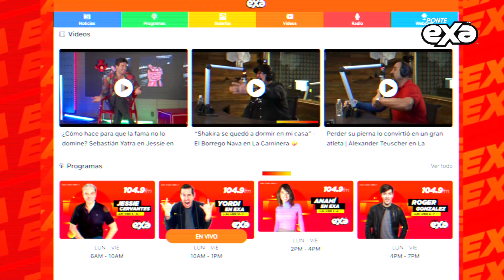Andrea Legarreta y Erik Rubín duermen juntos tras separación 😱